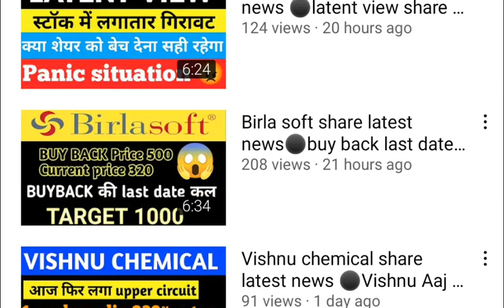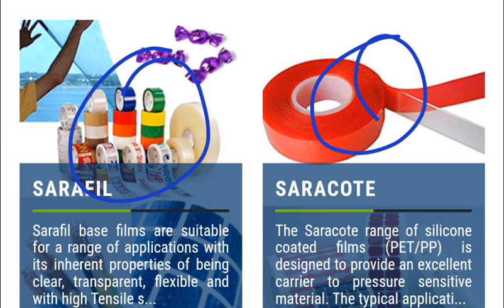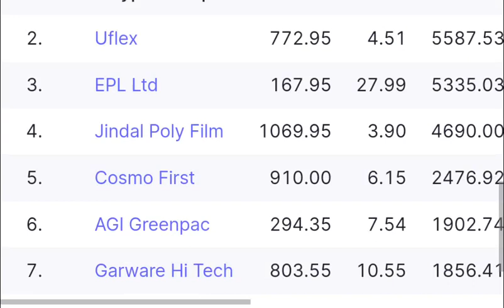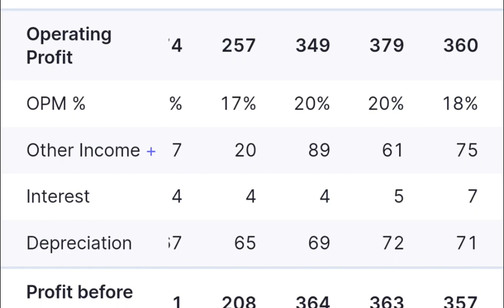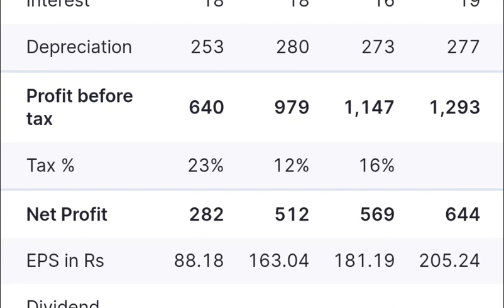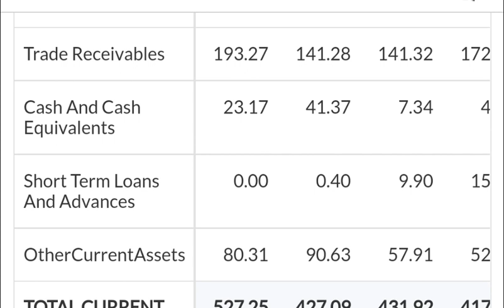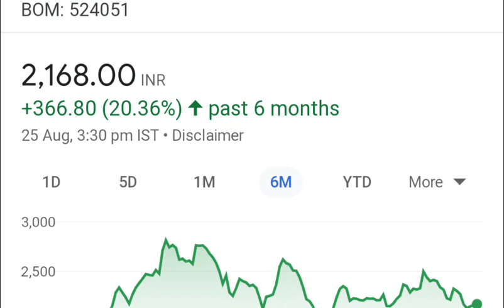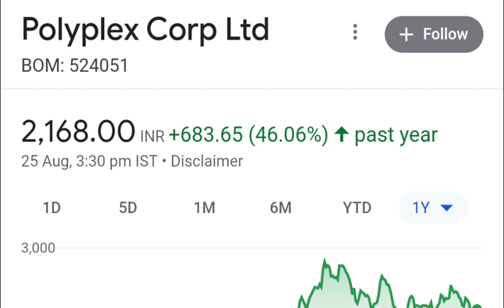Polyplex share latest news⚫polyplex share details analysis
Topic cover
⚫polyplex
⚫polyplex share
⚫polyplex share latest news
⚫polyplex share analysis
⚫polyplex corporation
⚫polyplex q1 results 2022
⚫polyplex share news
⚫polyplex share price
⚫polyplex latest news
⚫polyplex dividend
⚫polyplex share
⚫polyplex share analysis
⚫polyplex share news
⚫polyplex share price
⚫polyplex share result
⚫polyplex share dividend
⚫polyplex share
⚫polyplex share review
⚫polyplex share today
⚫polyplex stock analysis
⚫polyplex stock
⚫polyplex smile stock market
⚫polyplex
⚫पॉलीप्लैक शेयर रिजल्ट
⚫पॉलीप्लैक शेयर q1 रिजल्ट
⚫पॉलीप्लैक शेयर शेयर
⚫पॉलीप्लैक शेयर स्टॉक